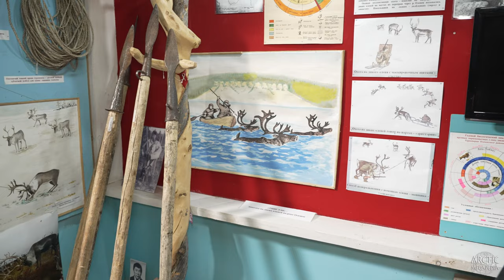Оленекский историко-этнографический музей народов Севера. Зал охоты и рыбалки